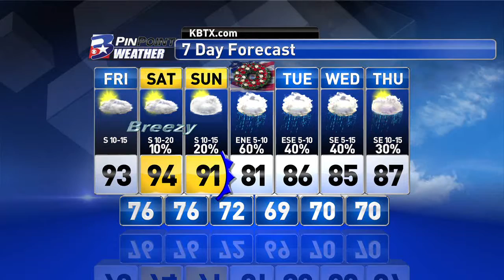Thursday Evening PinPoint Weather Update 5.25.2017